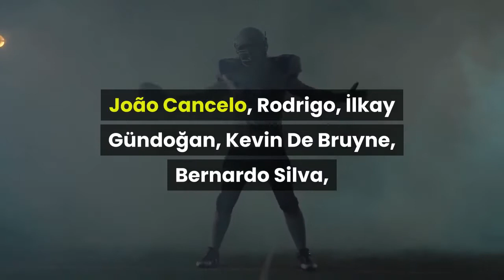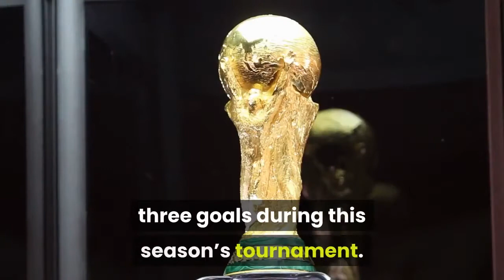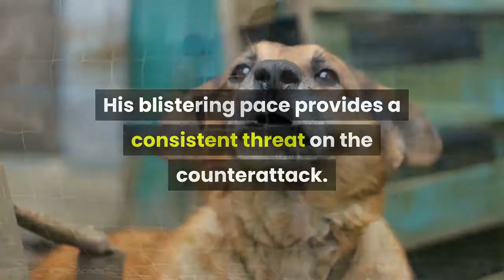Champions League semifinal live updates PSG vs Manchester City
Manchester City and Paris Saint-Germain face off Wednesday in the opening leg of their Champions League semifinal, with each seeking its first title in club soccer’s most prestigious international competition. City has advanced this far only once before, in 2016. PSG, which had a recent history of breakthrough expectations ending with spectacular collapses, reached the final for the first time last year. The match is being played under continuing fallout from the failed attempt by 12 clubs, one of which was City, to break away from the Champions League and form the Super League. Follow along for live updates. Starting 11: Ederson, Kyle Walker, Rúben Dias, John Stones, João Cancelo, Rodrigo, İlkay Gündoğan, Kevin De Bruyne, Bernardo Silva, Phil Foden, Riyad MahrezStarting 11: Keylor Navas, Alessandro Florenzi, Marquinhos, Presnel Kimpembe, Mitchel Bakker, Idrissa Gueye, Leandro Paredes, Ángel Di María, Marco Verratti, Neymar, Kylian MbappéMidfielder Phil Foden has scored in three of the team’s last six matches. City is loaded with threats including Kevin De Bruyne and Raheem Sterling. Ferran Torres has four goals in six tournament games and İlkay Gündoğan has three goals in nine appearances. Brazilian goalkeeper Ederson has allowed just three goals during this season’s tournament. Zack Steffen, a former University of Maryland standout, sits behind him and has played one game in the tournament. Steffen, who started in Sunday’s League Cup final, will be the second American player to participate in a Champions League semifinal next to Chelsea’s Christian Pulisic, who made history after scoring in Tuesday’s semifinal. Manchester City and Paris Saint-Germain are tied as the tournament’s second highest scoring teams (21). Paris Saint Germain features two of the tournament's top three scorers, Kylian Mbappé (eight goals) and Neymar (six). Mbappe is expected to play Wednesday after enduring a thigh injury late against FC Metz on Saturday. The PSG star has been critical to the team’s success, scoring 19 goals in his last 14 appearances and recording two braces in the last week — including one against Metz. His blistering pace provides a consistent threat on the counterattack. Behind him and Neymar, the team’s next highest scorer in the competition is Moise Kean (three goals). Defender Marquinhos’s availability is in question as he grapples with an adductor injury. He last played on April 7, when he scored during PSG’s first leg against Bayern Munich. The controversy and commotion surrounding the short-lived European Super League was cast aside for a few welcomed hours Tuesday in rainy Madrid for the resumption of the continent’s cornerstone, the UEFA Champions League. And on a night pitting two of the world heavyweights who nine days earlier had threatened to break from the tournament, a young American from Pennsylvania burst back into the spotlight with a first-half goal and put his club in position to reach the May 29 final.